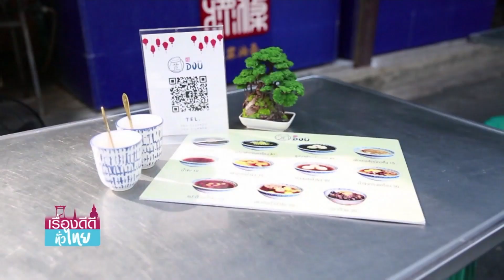LIVE!! เรื่องดีดีทั่วไทย วันเสาร์ที่ 24 เมษายน 2564 เวลา 10.30-11.00 น.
LIVE!!

- "ตุ๊กตาชาววัง" มรดกภูมิปัญญาของชาวบางเสด็จ
- "โต้ว" น้ำเต้าหู้ตามสั่งเครื่องแน่น ยืน 1 ในบางปะอิน
- หนุ่มปิ๊งไอเดีย...ขายโรตี 3 มิติ